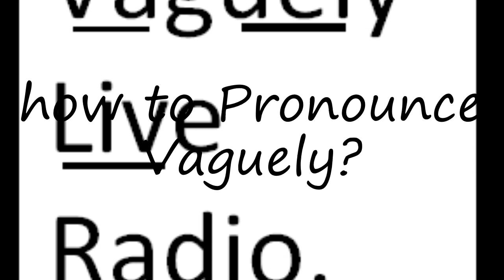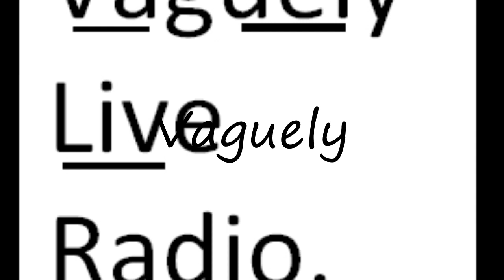How to Pronounce Vaguely?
How to say Vaguely? Learn the pronounciation Vaguely! How to Pronounce Vaguely. Expand your vocabulary, learn English words. Use this free pronunciation guide to practice words at a time. Learn for free. Thank you for viewing, please like or subscribe! hoe om te sê, si të thuash, እንዴት እንደሚናገር, wie sagt man, comment dire, come dire, como dizer, как сказать, nasıl denir, cómo decir, 怎么说, πώς να το πω, hoe zeg je.